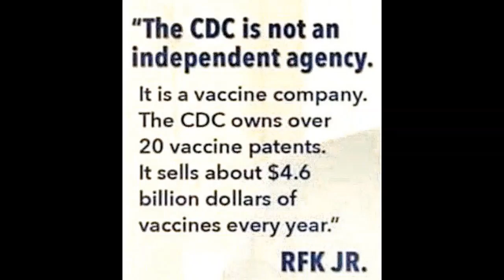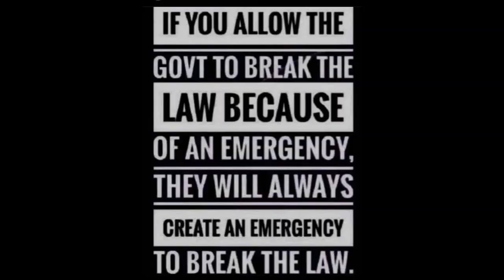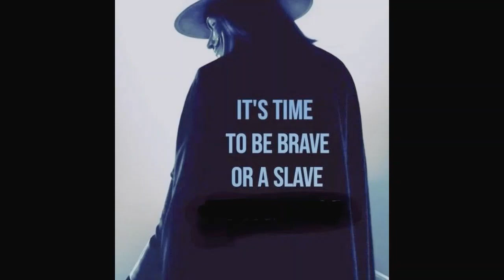CLOWN TOWN by pirate mantra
- LYRCS -

how long has this been going on
you know its so wrong, but it goes on and on

stuck in a clown town, they're getting locked down
they just cant see through the fear
im in a clown town so put your mask down
gotta to get myself out of here

enough is enough we know its all lies
look at the tears that they made you cry

they're inside, inside your mind
they tell lies, all the time
sucking your blood like a parasite

enough is enough, enough is enough
enough is enough when you gonna stand up x 2

got to get myself out of here

enough is enough, enough is enough when you gonna stand up

enough is enough when you gonna stand up and be counted
put ya hands in the air and say we don't care and be counted
your body your choice, we all got a voice so be counted
144000 put ya hands in the air and be counted

sample - ( the creators concern is conquest of nature, the parasites concern is the conquest of man. the creator requires independence he neither serves nor rules, , the parasite seeks power, he wants to bind all men together in common action and common slavery )
" fuck their rules and regulations  "

144000 put ya hands in the air and be counted

the creator thinks, the parasite copies, the creator produces the parasite loots, the creator stand on his own judgement, the parasite follows the opinions of others